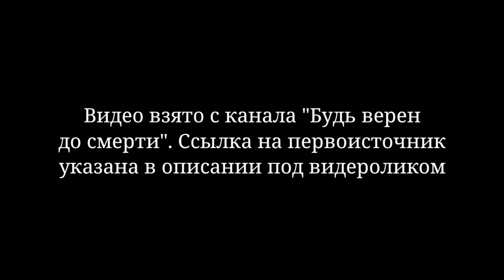Умное делание. Сердечная молитва. Не как я хочу, а как Бог даст.